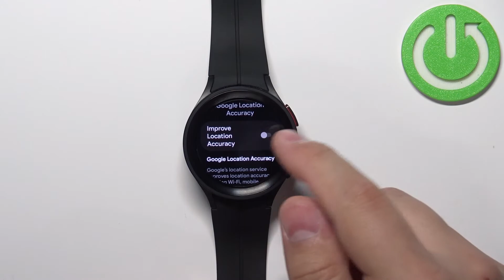How to Enable & Disable Location in Samsung Galaxy Watch 5 Pro?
In this video tutorial we wanna show you how to enable location services in Samsung Galaxy Watch 5 Pro.

How to Activate Location in Samsung Galaxy Watch 5 Pro? How to Block Location in Samsung Galaxy Watch 5 Pro? How to Turn On Location in Samsung Galaxy Watch 5 Pro? How to Turn Off Location in Samsung Galaxy Watch 5 Pro?